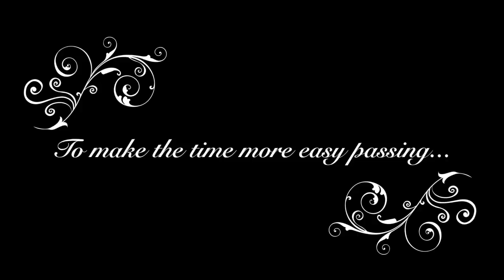Spanish boots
To make the time more easy passing.